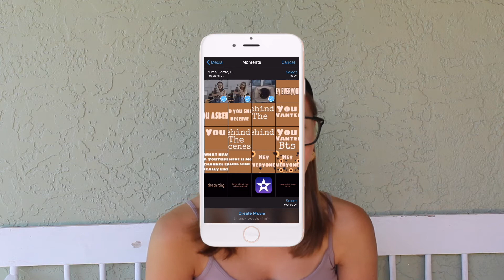5 Tips to Beginner Youtubers!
From one small YouTuber to another, we are here to tell you to just have fun don't look at this like a job, look at it like an outlet:)

Camera That we use: Nikon D300
Editing System That we use: iMovie